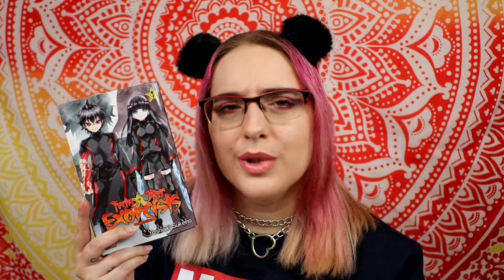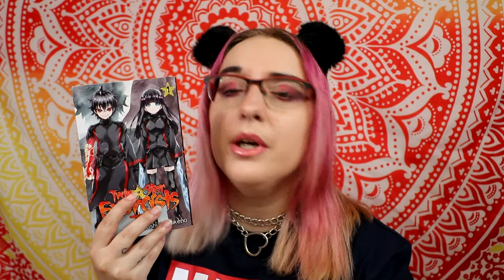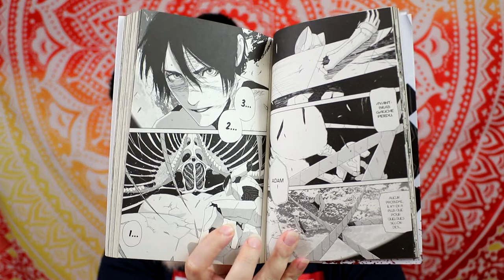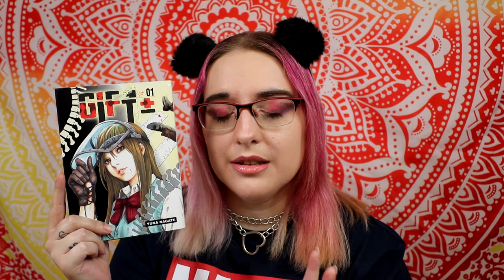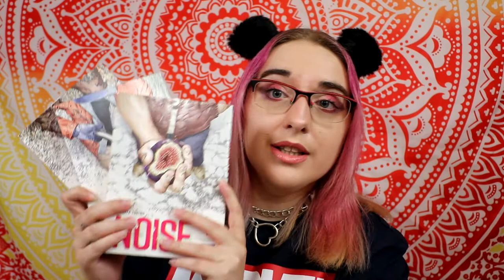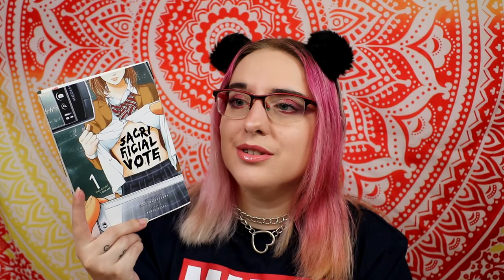Bilan Lecture manga ! 16 au 31 Juillet